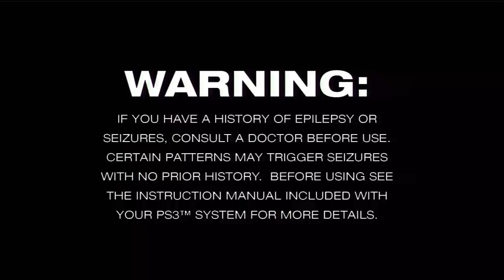Let's Play, God of War: Ascension - The Multiplayer Beta with Tips + Custom Character Gameplay【HD】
PSN: TheKarateNinja
Game Play By: Me (Ryan)
Console: Playstation 3
Basic Information God of War: Ascension

God of War: Ascension returns players to the storyline of the epic God of War franchise. Join Kratos as he seeks freedom, redemption and the clarity to avenge his family. Or seek your own glory in epic 8-player mutliplayer battles.

Release Date: March 12, 2013
Platforms: PS3
Genre: Action
Publisher: Sony Computer Entertainment
Developer: SCE Studios Santa Monica
ESRB: M (Mature)